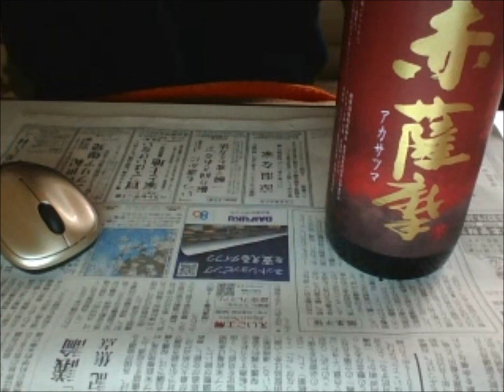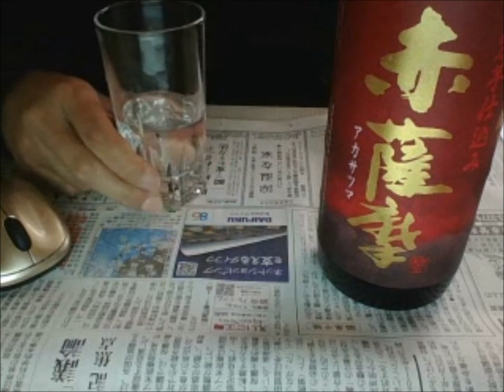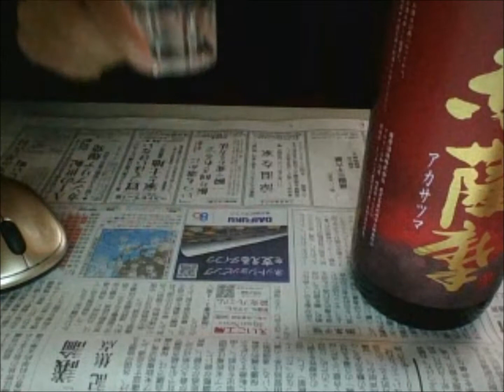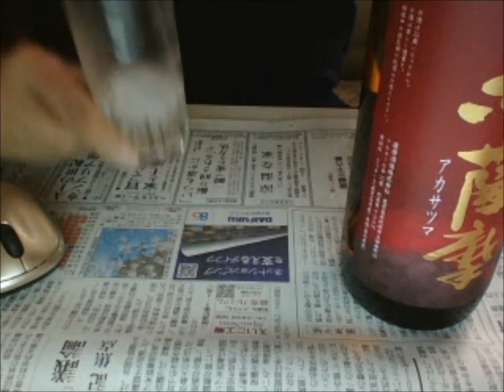赤薩摩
赤霧島の対抗馬